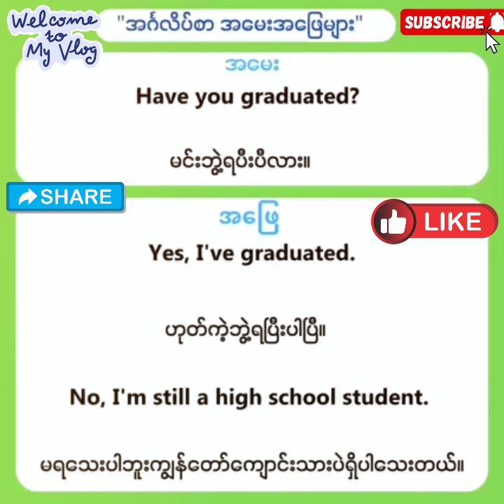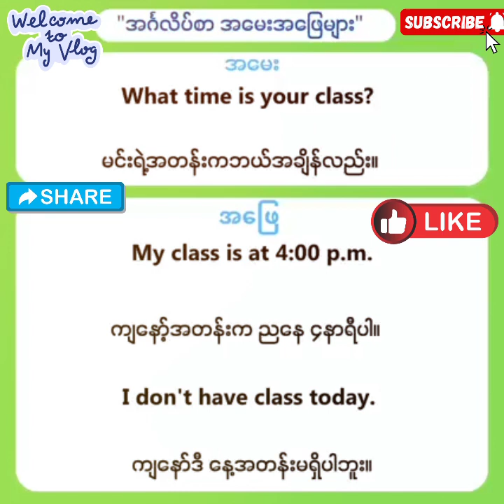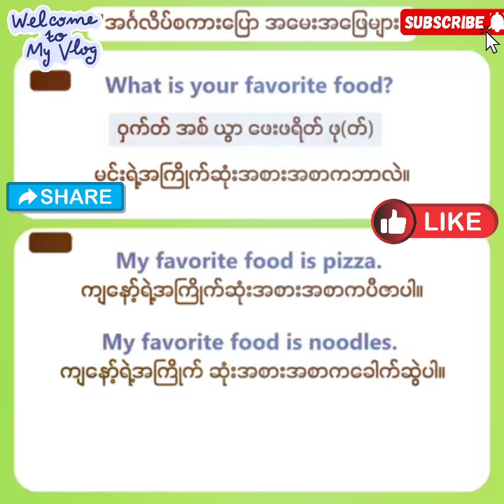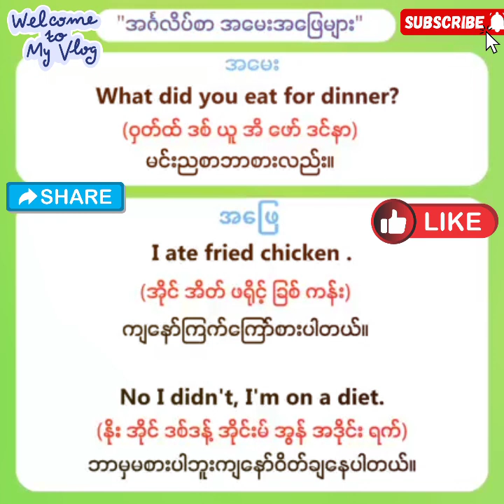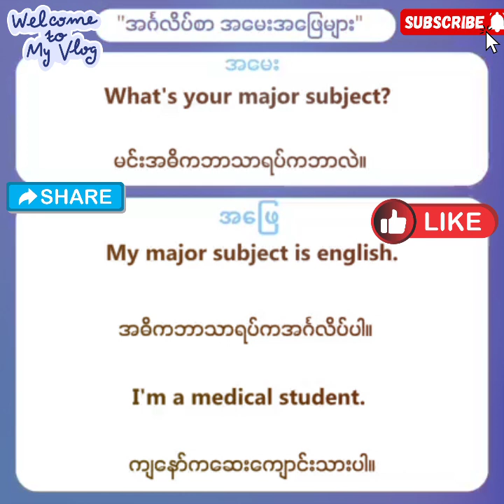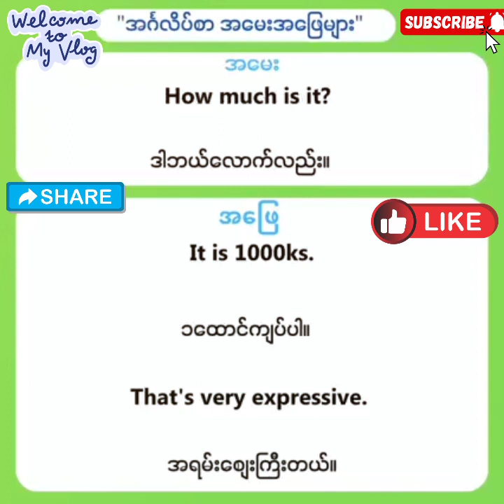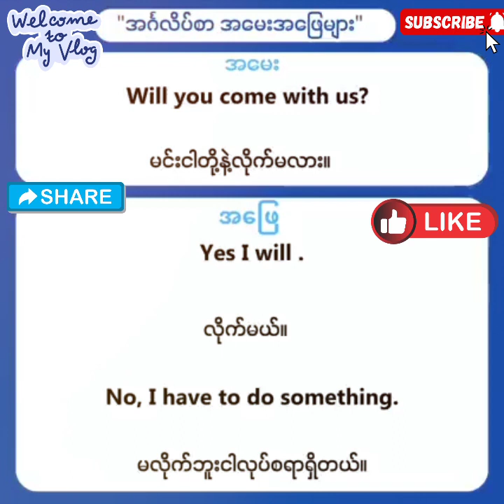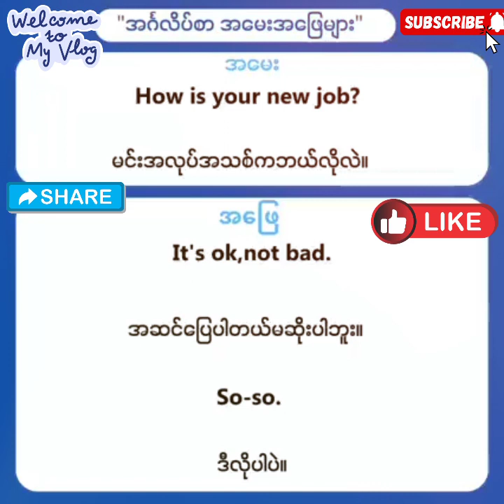January 24, 2024(3)